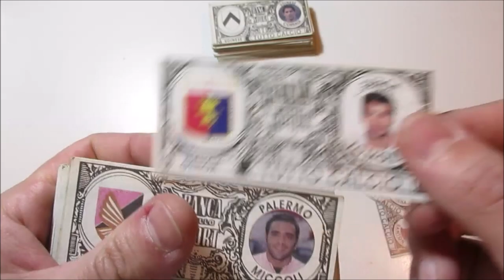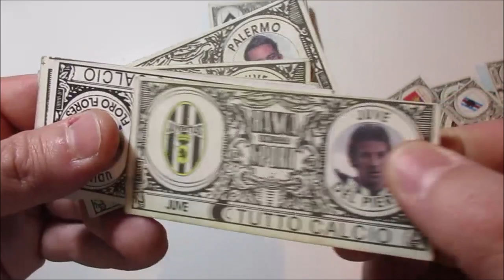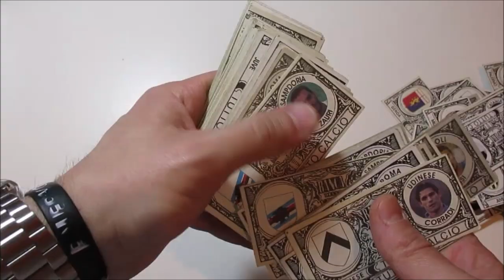Asta 45 - Lotto 17 - Calcio - Lotto di circa 180 Figurine non adesive "Banca dello Sport".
Calcio - Lotto di circa 180 Figurine non adesive "Banca dello Sport", di numerose squadre di Serie A. Diverse condizioni di conservazione. Ed. Tutto Calcio. In una scatoletta trasparente. Per visionare l'asta online clicca qui